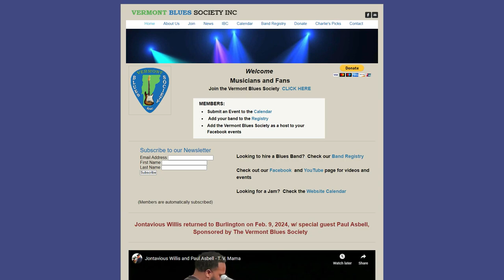Musician's Booking Agent Sal DeFrancesco | On the Waterfront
Host Mariah Riggs interviews Sal DeFrancesco, a local self-employed musician's booking agent, talent buyer, and event planner.

2/21/2024